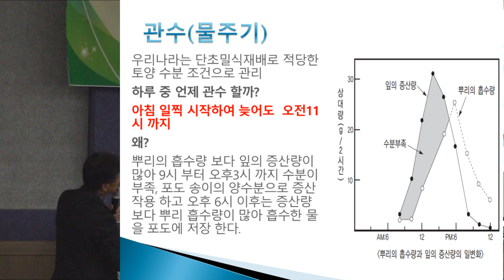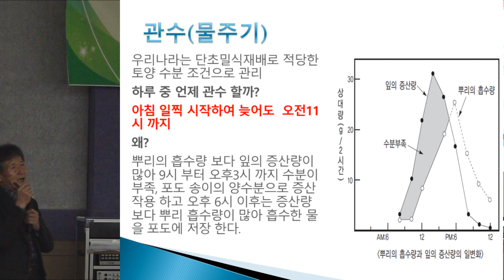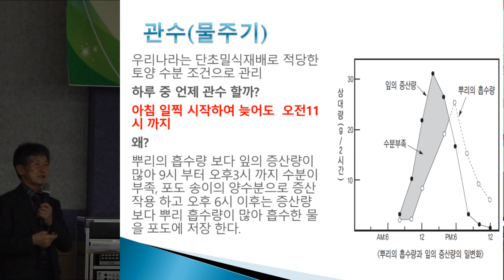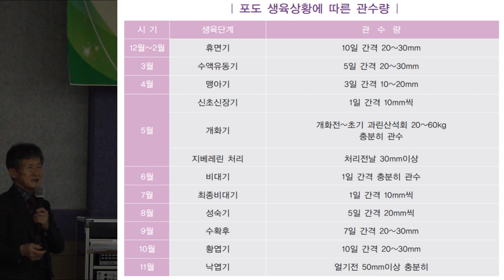[샤인머스켓재배교육]10편. 가장 중요하다고 할 수 있는 '물관리'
경북 김천시에서 샤인머스켓을 재배하고 있는 최정호 농가.
계속해서 샤인머스켓에 대한 공부와 연구를 하며 농가에게 아낌없이 재배기술을 알려주고 계신데요. 이번영상은 포도재배에 가장 중요한 물관리에 대한 내용입니다.

*코리아아그로
전화번호